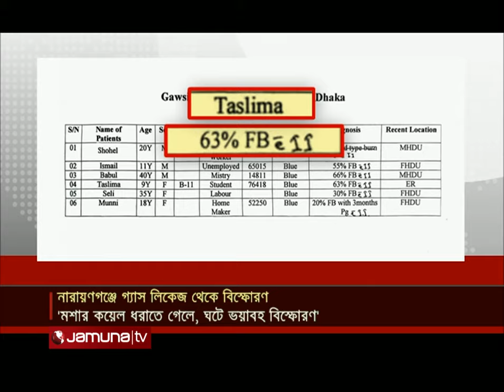সংবাদ সারাদেশ | Songbad Saradesh | 5 PM | 26 October 2024 | Jamuna TV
রাজশাহী ও চাঁপাইনবাগঞ্জে প্রথম দিনে, কৃষিপণ্য ছাড়াই ছেড়ে গেছে কম খরচে দেশের বিভিন্ন প্রান্তের কৃষিপণ্য পৌঁছে দেয়ায় বিশেষ ট্রেন। আজ থেকে চালু হওয়া ট্রেনটি বেলা এগারটা ৪০ মিনিটে রাজশাহী রেলওয়ে স্টেশন থেকে ঢাকার উদ্দেশে ছেড়ে যায়।